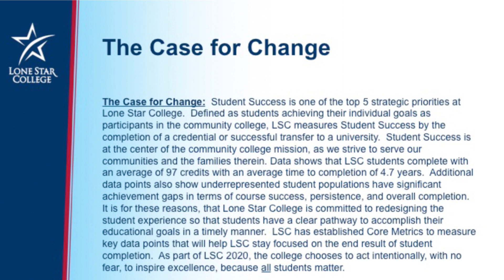Pathways Onboarding - Trailer